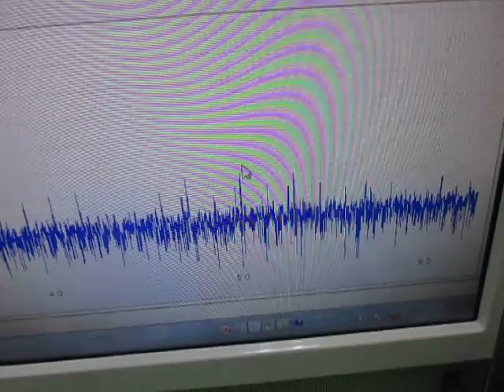対象物の音響特性 Acoustic properties of the object